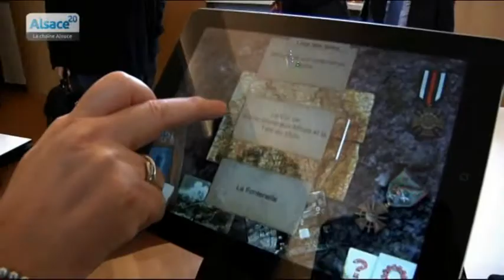24h en Alsace du 11/12/2014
Sites webs/blogs, copiez cette vidéo avec le bouton "Intégrer" !